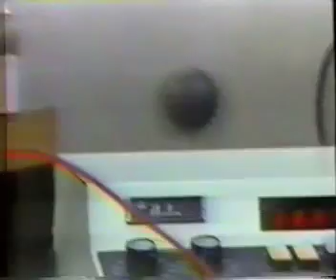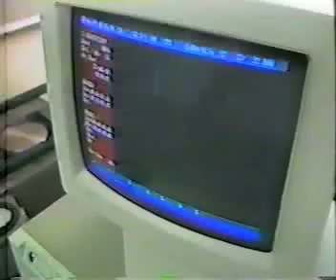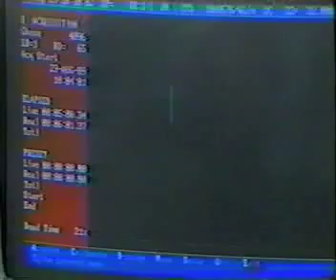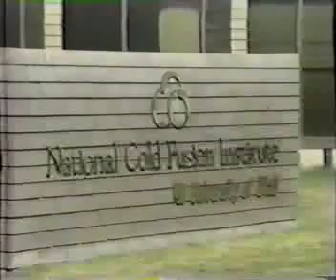Media Coverage of ICCF1 1/6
Local Salt Lake City, Utah news stations covered the First International Conference on Cold Fusion (ICCF1) from March 26-31, 1990.